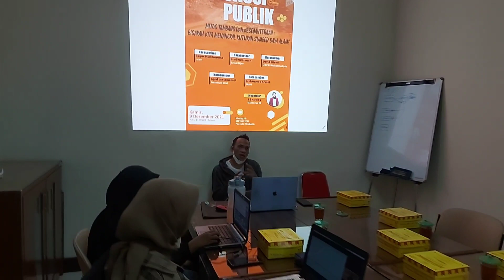diskusi publik tambang LHKP(4)